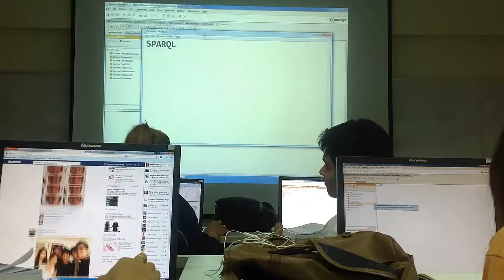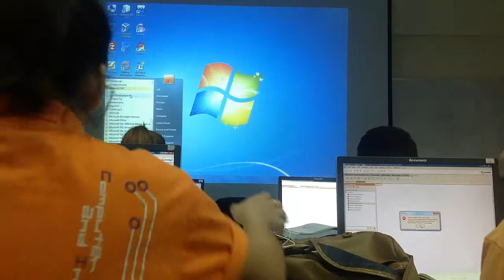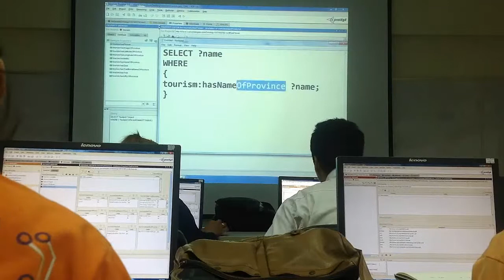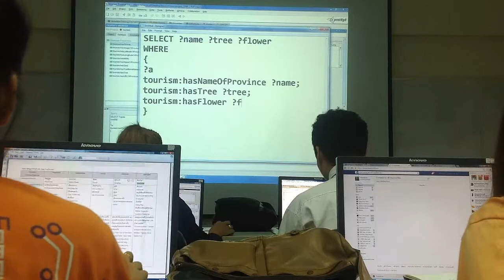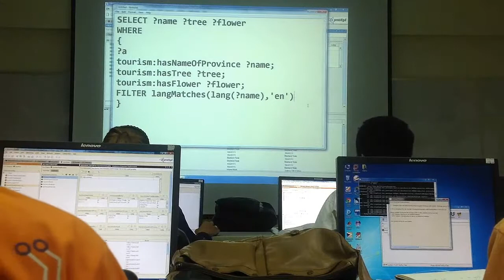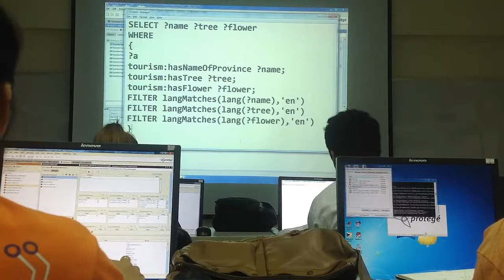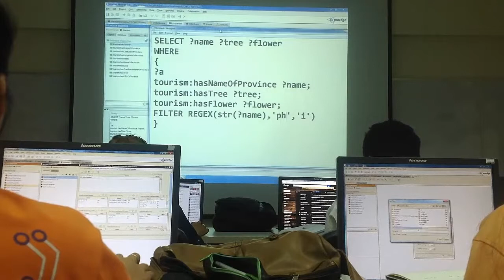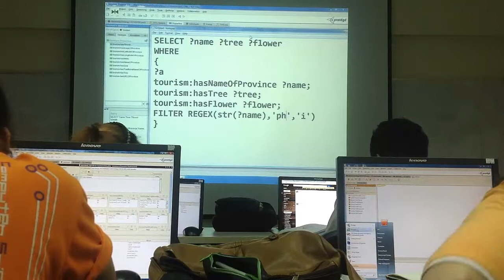dataware7มีนาคม2557